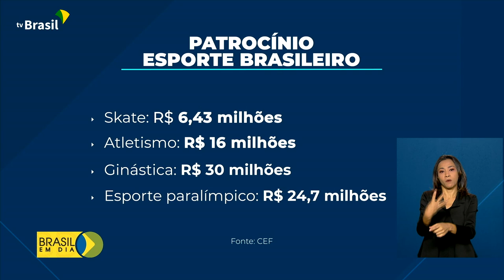Patrocínio esportes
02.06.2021 - Caixa anuncia patrocínio de R$ 82 milhões para atletismo, ginástica, skate e divisões de base.